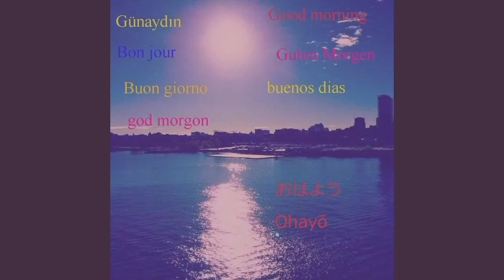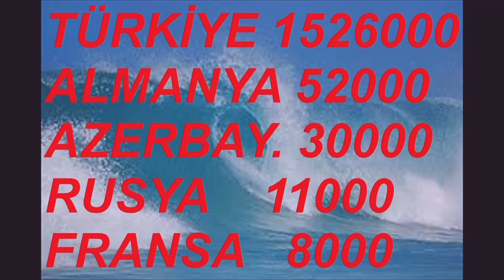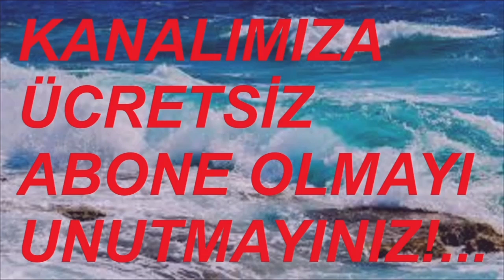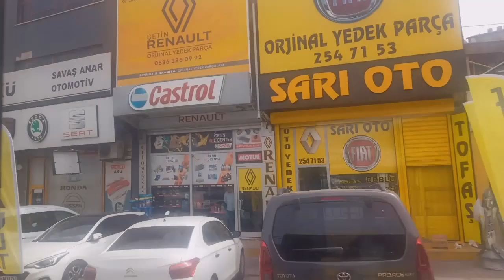ALİ OSMAN ULUSOY ZÜMRÜT MUŞ TUR LÜKS YALOVA SOMA SEYAHAT BEST VAN MARDİN SEYAHAT VİDEO NO: 26099